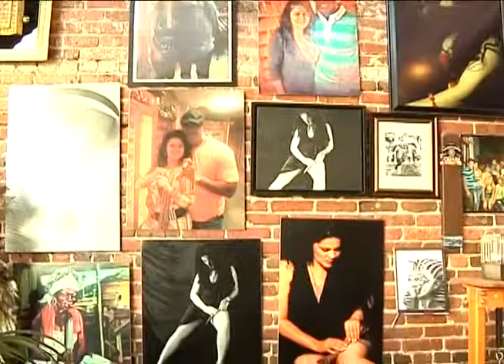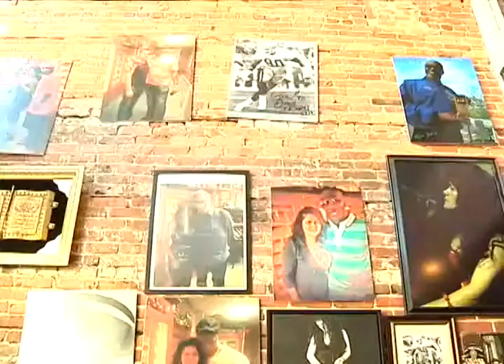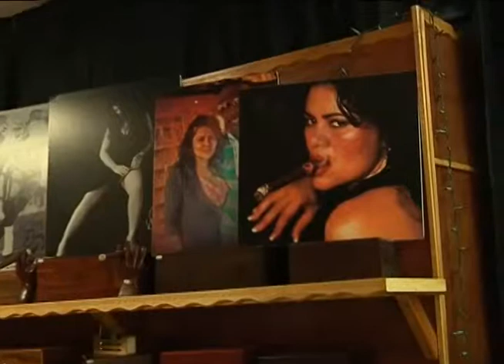De mujer a mujer/ Odelma Matos/ MiraTV Tampa